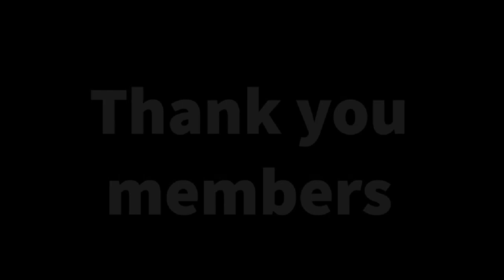{DDLC Mod} Yuri is afraid of what?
Thanks to my Members:
ItsMidNight
lava tiger